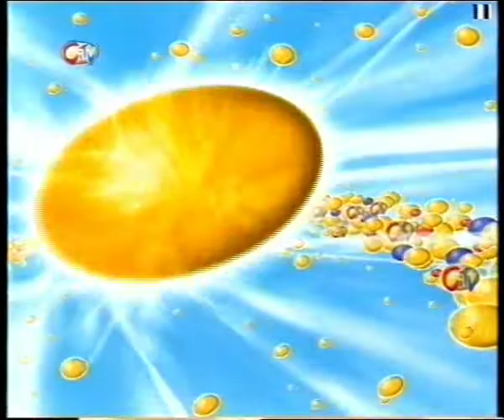CITV - Danielle and Tom (2001) (18)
From Half Toon Week 2001 with Danielle Nicholls and Arthur "Tom" Darvill with a phone in session with the stars of the then new CITV drama Gypsy Girl.

Just a quick PSA, if anyone out there has any episodes of Gypsy Girl recorded onto tape, I would love to upload them for you and I would credit you for them.

A big thank you to my friend who digitized this for everyone to see.

Enjoy CITV Fans!!